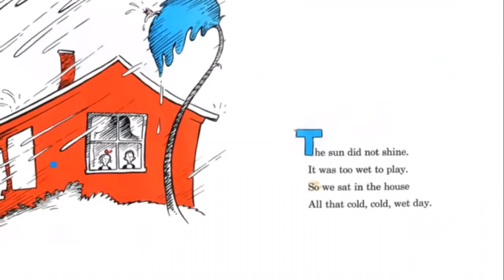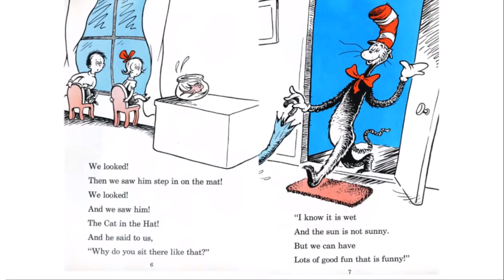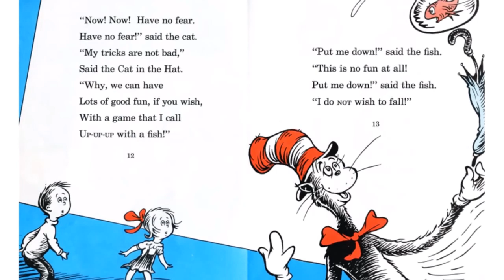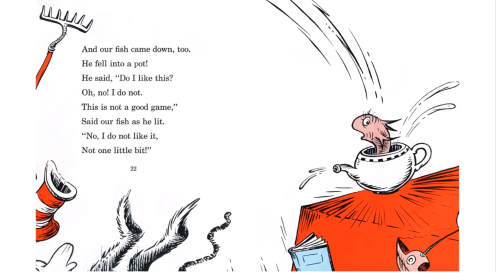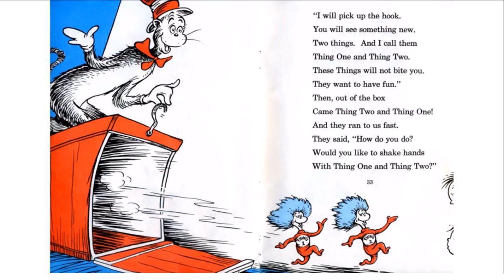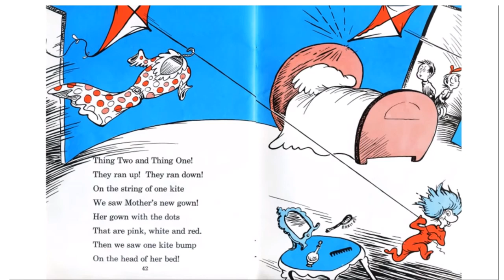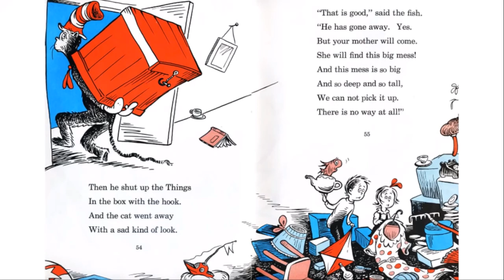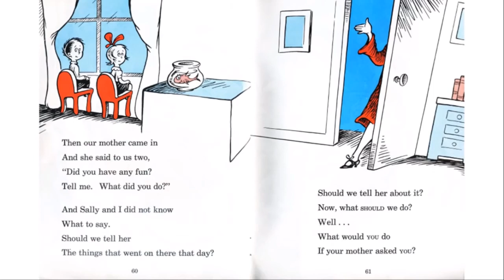The Cat in the Hat- Dr.Suess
The story takes place on a rainy day when two siblings are home alone with their pet fish while their parents are out of town. A tall cat wearing a hat appears and creates havoc in the house, leaving it destroyed when his friends show up to help him clean everything up before their mother gets back from her trip.